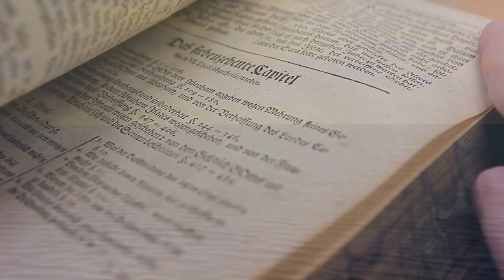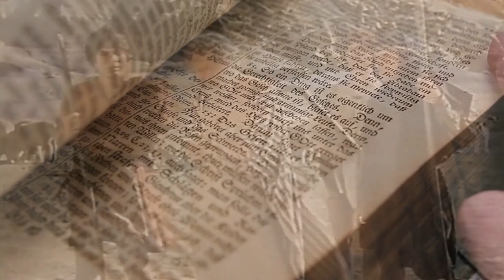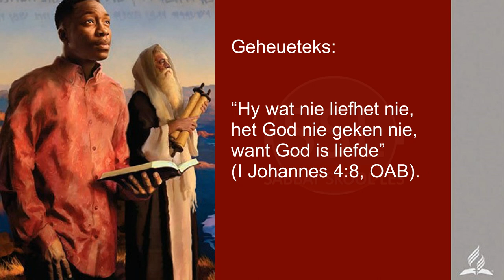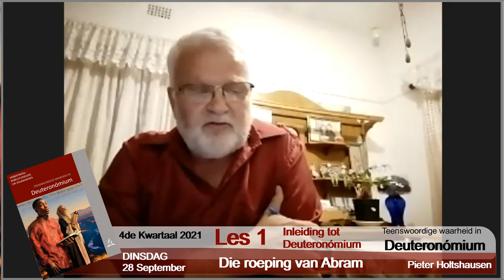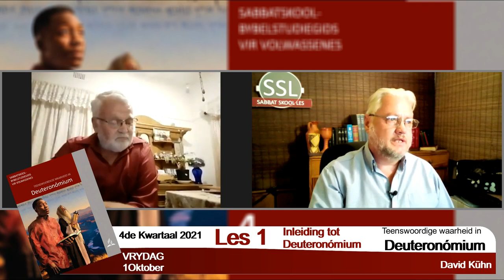Les 1 - Inleiding tot Deuteronómium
Les 1 - Inleiding tot Deuteronómium – 25 September-1 Oktober -
- Vierde Kwartaal 2021 –
- Teenswoordige waarheid in Deuteronómium –

Paneel:
Pieter Holtzhausen
David Kühn

ALLE EER EN DANK AAN ONS HEMELSE VADER IN JESUS CHRISTUS